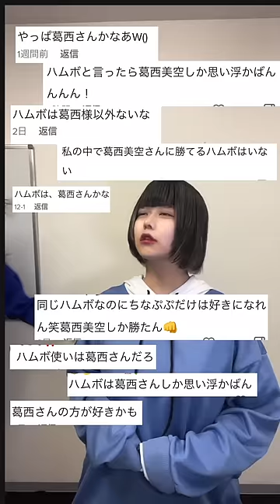ハムボが下手と叩かれまくった結果、、、